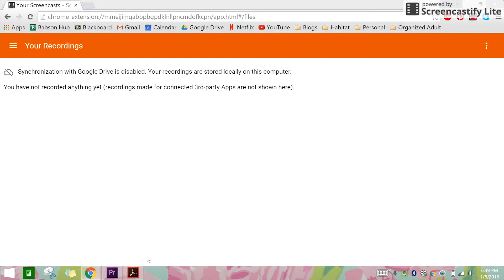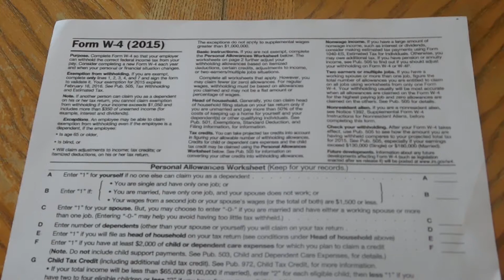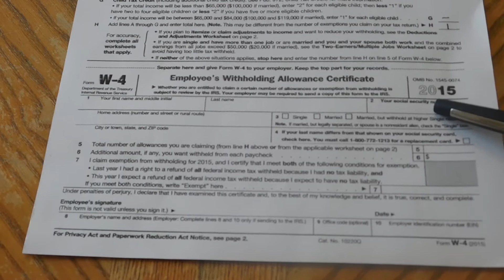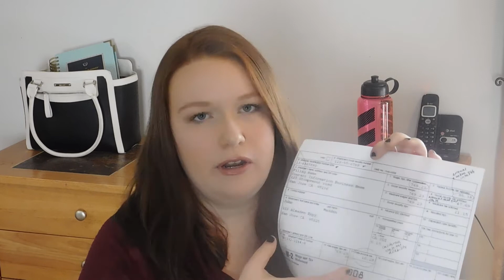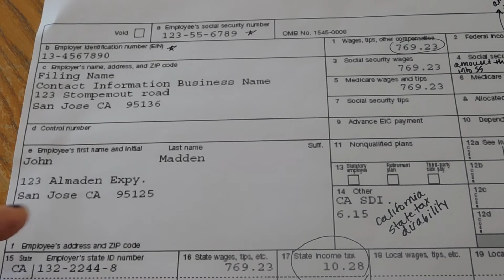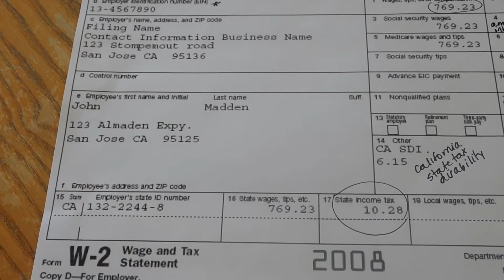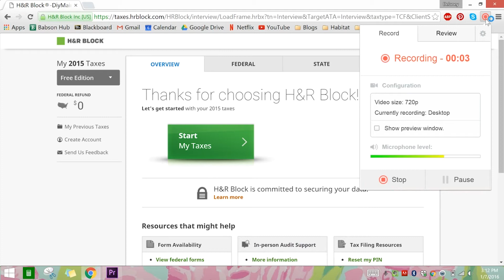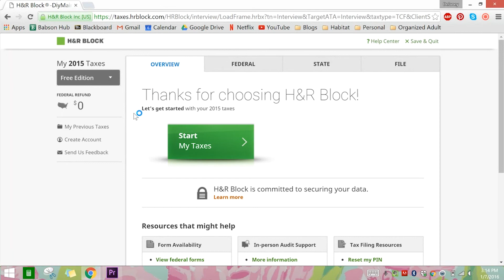Taxes in Your 20s | Easy & Simple Guide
Taxes can be a really confusing & difficult task, but it doesn't have to be. In this video I explain the simplest, easiest way to go about filing your taxes, what all those forms mean, and what software is best. I bet you'll feel a lot more comfortable filing taxes after watching this video. Don't forget to go to the coordinating blog post linked below to get your free Taxes Cheat Sheet printable!